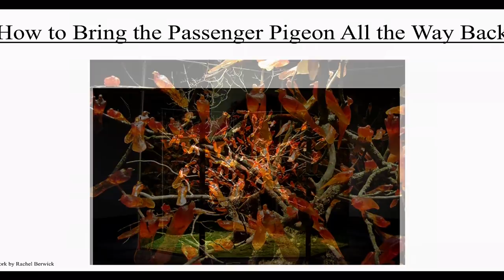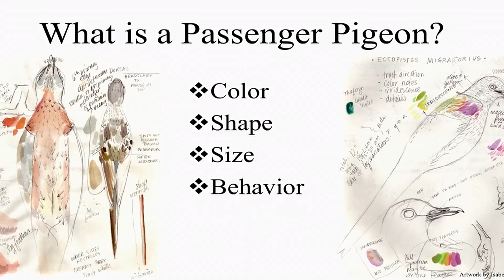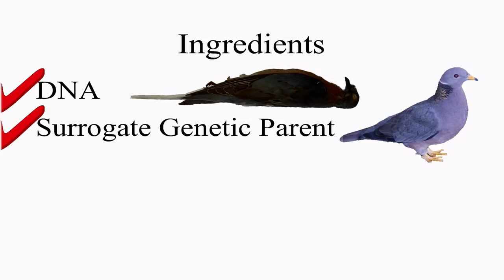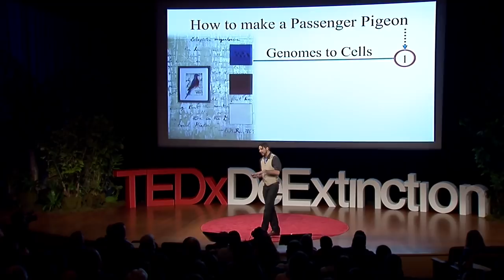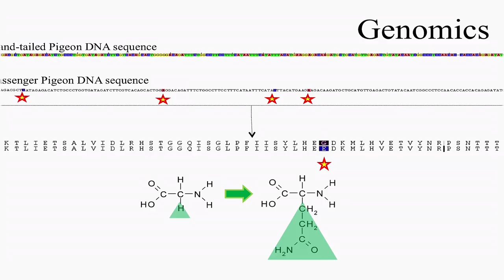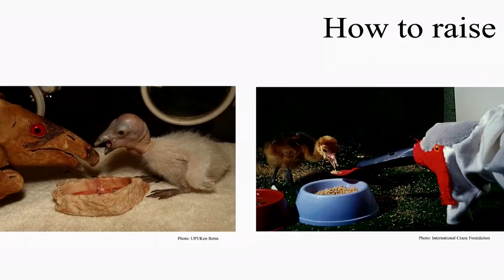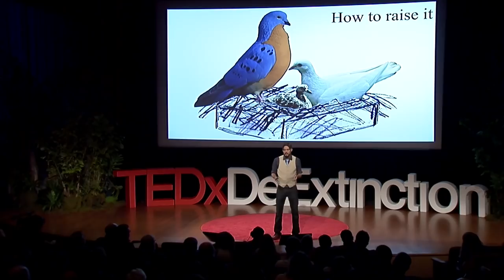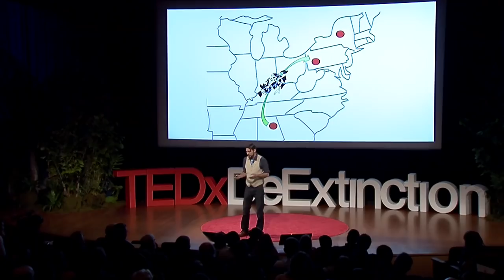How to Bring Passenger Pigeons All the Way Back: Ben Novak at TEDxDeExtinction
Ben J. Novak is a young scientist pioneering the emerging field of "de-extinction". The science of studying extinct species and applying their ecology and genomics to building future ecosystems is widely interdisciplinary, and demands a broad knowledge base. Ben studied ecology and evolution at Montana State University, specializing in paleontology, ecology, and genetics. He trained in Ancient DNA lab techniques under Dr. Hendrik Poinar, at the McMaster Ancient DNA Centre. His personal study of the history of the passenger pigeon and pigeon biology brings the spectrum together to work with and coordinate multiple teams to bring the passenger pigeon back to life in a project now named "The Great Comeback", a Revive and Restore initiative under the Long Now Foundation. He has joined Dr. Beth Shapiro in sequencing the genome of the passenger pigeon at University of California at Santa Cruz, and is working on developing the future designs for making de-extinction possible to diverse species beyond the passenger pigeon.